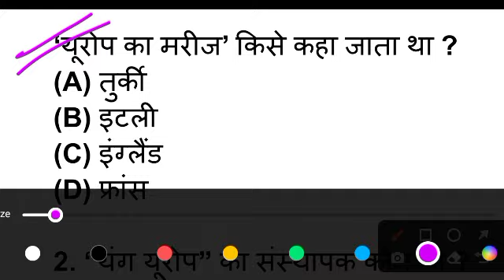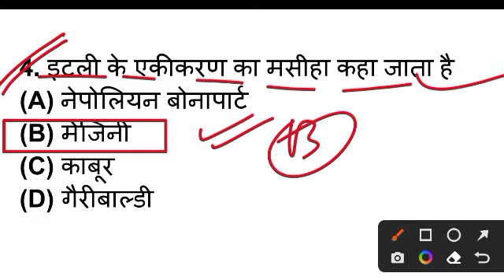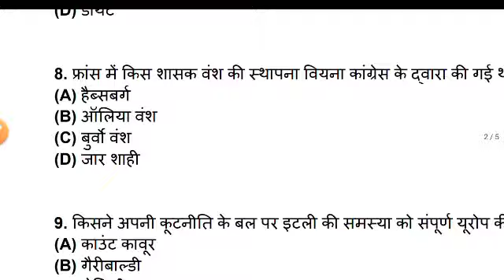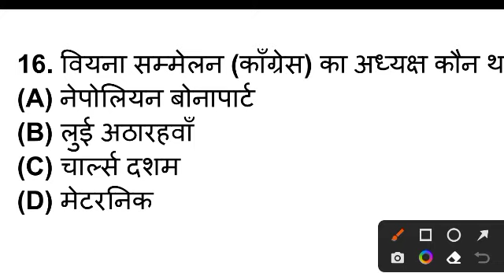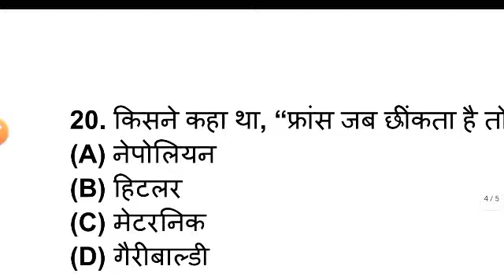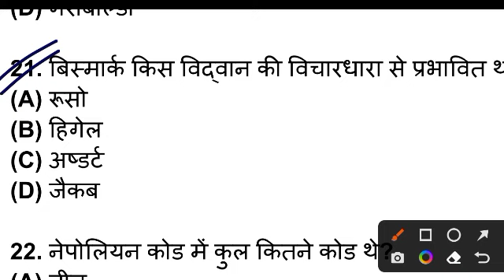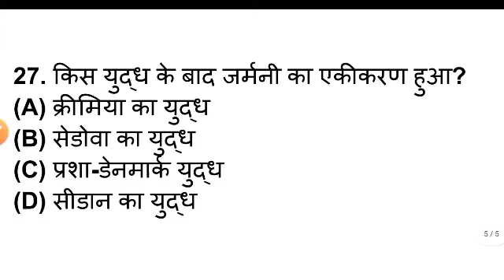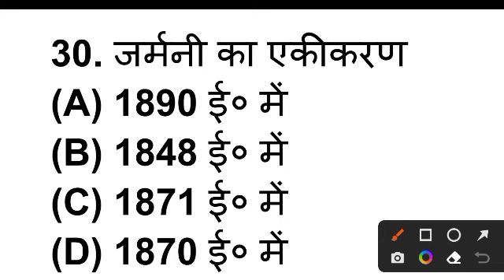History ka objective question class 10th 2023|| इतिहास का ऑब्जेक्टिव प्रश्न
आप सभी मित्रों और भाइयों को PK Study No.1 परिवार में शामिल होने के लिए दिल से बहुत - बहुत अभिनंदन करता हूँ यह PK Study No.1 चैनल लगातार यह प्रयास कर रहा है कि आपको बोर्ड परीक्षा में एक सफल STUDENTS बनाया जाए, मैं आशा करता हूँ कि मेरा यह प्रयास आप सभी के जीवन में एक महत्वपूर्ण बदलाव लाएगा। आपके प्यार और विश्वास को ही मैं अपनी ताकत मानता हूँ ।।

चाहे जितनी भी कठिनाइयां आए, मैं हमेशा आपके साथ खड़ा रहूँगा मैं आपको कभी हार मानने नहीं दूंगा। एक बात जरूर याद रखिए, कि सूरज की तरह चमकने के लिए सूरज की तरह जलना भी जरूरी होता है"। यह जो हालात आज है कल नहीं रहेंगे। इसलिए परिश्रम को जारी रखिए । वक्त ही तो है। बदल ही जाएगा। सिर्फ अपने आप पर भरोसा रखिये धन्यबाद आप सभी का अपना चैनल PK Study No.1|| pankaj sir

Class 10th सामाजिक विज्ञान Objective Questions 2021